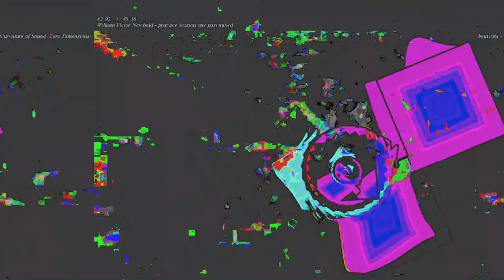[EPILEPSY WARNING] Movie 23 05 15 23h06m15s